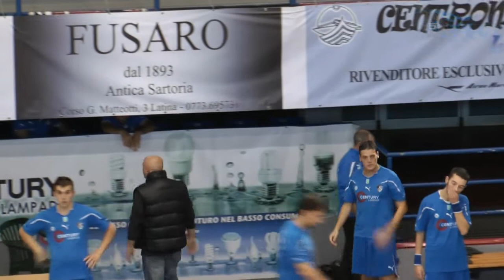Futsal Latina vs Pontina Futsal: Interviste tecnici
Interviste a: Gaetano Alfonsi (Allenatore Pontina Futsal), Antonio Angeletti (Allenatore Futsal Latina), Stefano Cappelletto (Presidente Pontina Futsal).